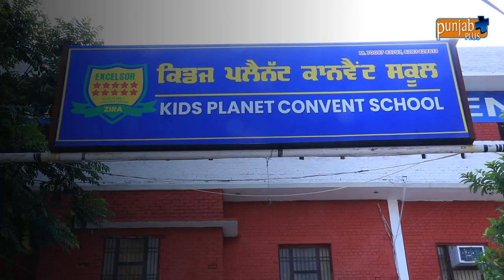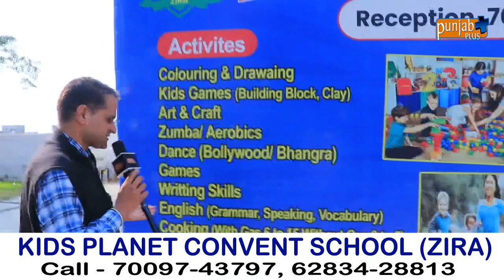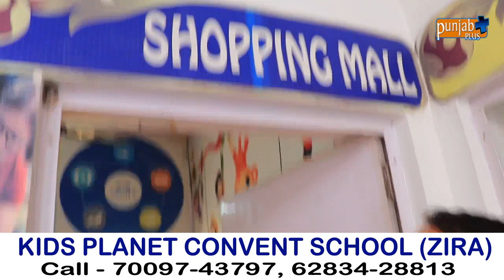KIDS PLANET CONVENT SCHOOL (ZIRA)